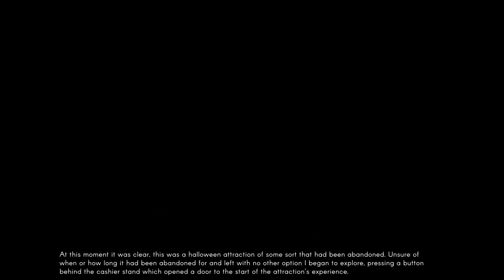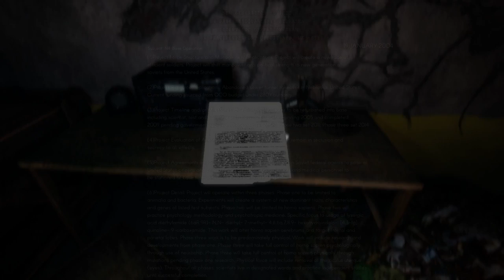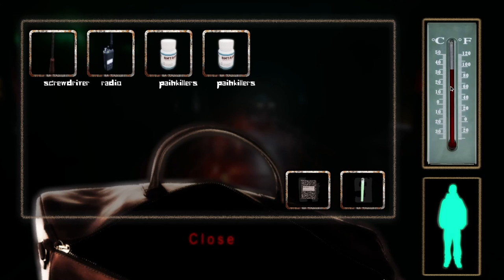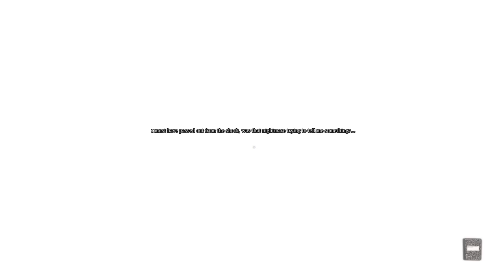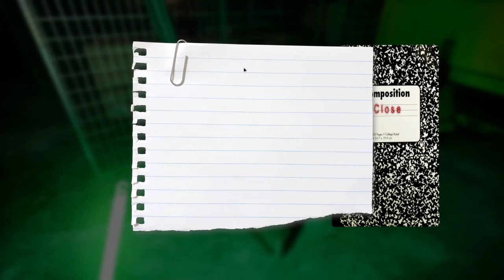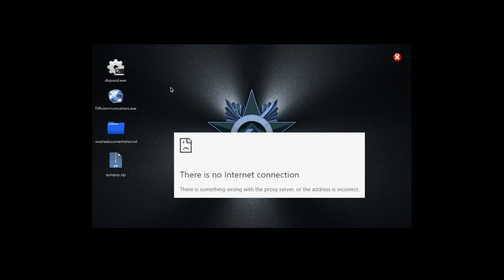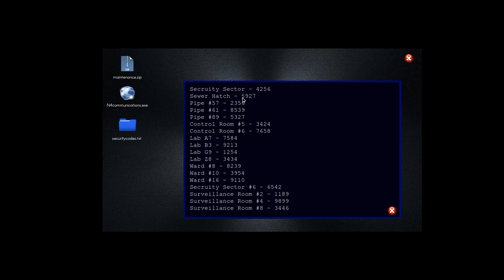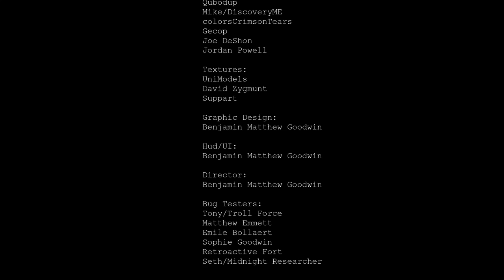Nebraska - Indie Horror Game (No Commentary)